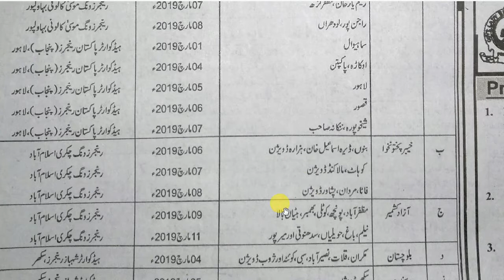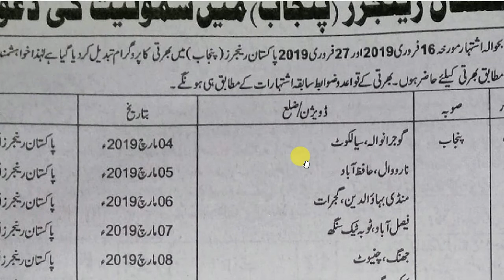Schedule Change Ranger | job in Pakistan Ranger 2019 || job in Pakistan Pak ranger job 2019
Study Test